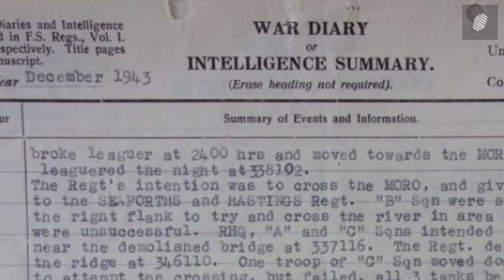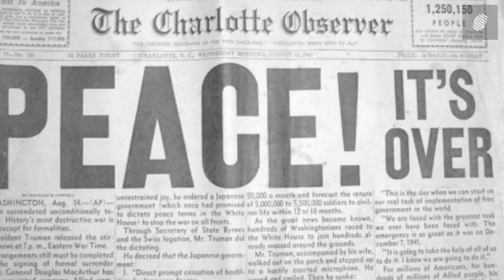Pil ajaib kunci kemenangan Nazi Jerman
sejumlah dokumen penting yang baru-baru ini dipublikasikan mengungkap fakta mengagetkan tentang bagaimana narkoba memainkan peran begitu besar dalam Perang Dunia II.

Konsumsi narkoba jenis eukodol dan kokain berlebihan oleh pemimpin Reich ketiga negara Jerman pada saat itu, membuktikan bahwa sebagian besar keputusan yang diambil saat Perang Dunia II merupakan efek dari konsumsi obat-obatan terlarang, yang membuat penggunanya lebih agresif.